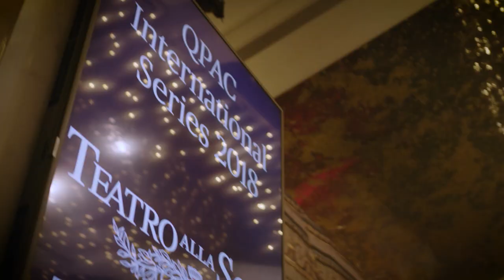See what audiences are saying about La Scala’s Opening Night!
Tickets selling fast, Don Quixote must close 17 November!

Italy’s renowned La Scala Ballet has arrived at QPAC, with Rudolf Nureyev’s spectacular Don Quixote opening to a 10-minute standing ovation in the Lyric Theatre.

Showcasing sparkling choreography and virtuoso performances from an international cast of La Scala’s principal and guest dancers, Don Quixote transports audiences to a bright and enchanting Spain, replete with gypsy dances, fandangos, matadors and windmills.

Based on episodes from Cervantes’ classic novel, Rudolf Nureyev’s version of Don Quixote premiered at the Vienna Opera Ballet in 1966, and has lost none of the charm and passion for which it is adored worldwide.

In the year that marks the 80th anniversary of the birth of Nureyev and the 25th of his death, La Scala Ballet Company pays tribute to his memory in this production, in repertoire at La Scala since 1980 when Nureyev himself danced alongside Carla Fracci. As heir to the Russian tradition, Nureyev’s influence is undeniable, from the rigorous symmetry of the ‘white’ act to the now infamous final grand pas de deux.

Set to Ludwig Minkus’ colourful score, performed live by the Queensland Symphony Orchestra, Don Quixote promises an unforgettable ballet experience boasting one show-stopping performance after another.